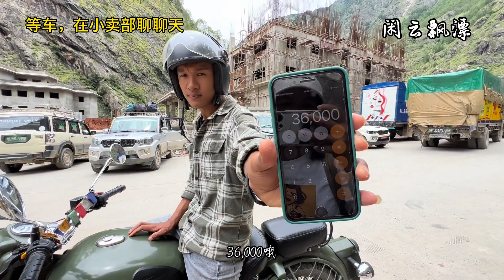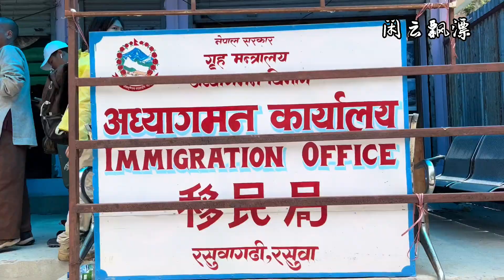女骑士背包旅行尼泊尔，免签入境颠簸的太难受，赶紧投奔女摩头【闲云飘漂】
2023开启环球旅居，在路上生活学习创造赚钱
女骑士背包旅行尼泊尔，免签入境颠簸的太难受，赶紧投奔女摩头
尼泊尔 环球旅行 旅行生活 旅居日常 踏板摩托车 中文频道# 我们强调了视频内容的专业性和安全性，以确保观众获得可靠的信息。